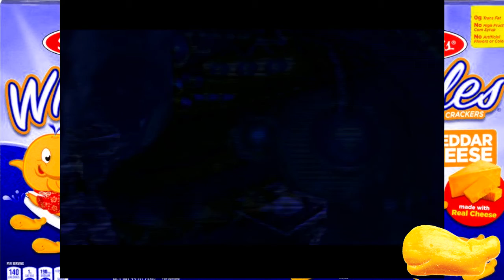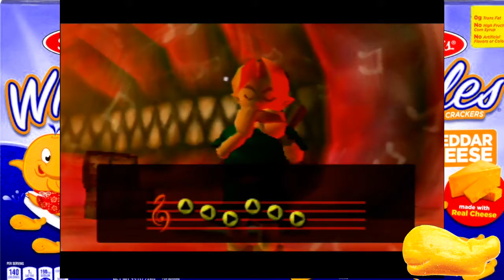Look At Them Fiddies - Ocarina of Time Master Quest Part 12 | Just A Couple of Dudes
Master Quest requires animal abuse.